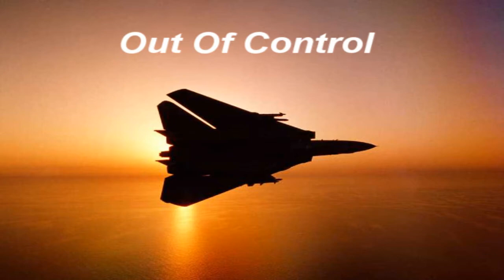The VF-142 Ghostriders - Out Of Control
Aircraft platforms used to record from: F-35C, F-14B, F-22

Aircraft recorded: F-14B

Aircraft recorded at time stamp 1:17 was an Su33 (I should know, I am the one that took it out of my air space).